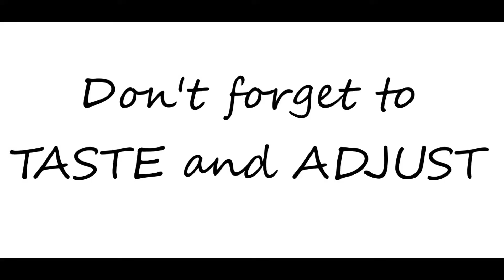Kimbap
Ingredients
- Cucumber (sliced, salt and set aside)
- Carrot (julienne)
- Pickled Radish (julienne)
- Imitation Crab (slice thinly)
- Spam (slice to .25 inch slices)
- Egg (beat)
- Nori

Cook Spam and steam egg
- Slice eggs to long strip
- Slice Spam to .25 inch thick

Season rice with salt and sesame oil

Roll Kimbap
- Wet edge of Nori to seal

Taste And Adjust